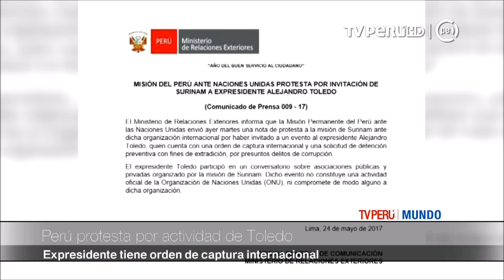TV Perú Mundo - 24/5/2017